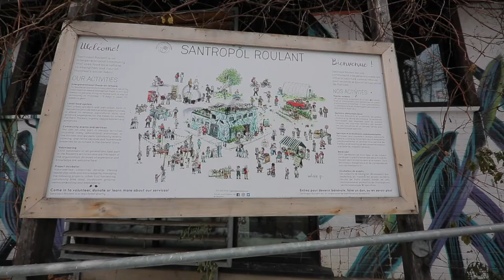Agricultural Projects in First Nations Communities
In this panel discussion, speakers Valerie Gabriel, Sonny White, Johanne Paquet Sioui, John Bonapart, Curtis Lazore, and Stephen McComber talk about their experiences farming, in particular with training and education, and accessing funding for agricultural projects. This presentation contains both English and French content.

Projets agricoles dans des communautés de Premières Nations:
Dans cette discussion en groupe, les conférenciers et conférencières Valerie Gabriel, Sonny White, Johanne Paquet Sioui, John Bonapart, Curtis Lazore et Stephen McComber parlent de leurs expériences agricoles, surtout en ce qui a trait à la formation et à l’éducation, et à l’accès à du financement pour des projets agricoles. Vous trouverez leur biographie ici. La présentation comprend du contenu en anglais et en français.